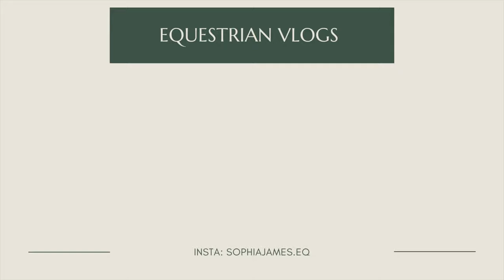wkend barn vlog!!